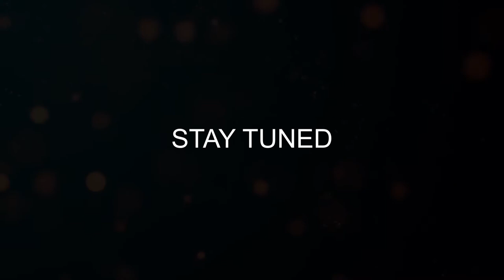Interview with sheikh abdul hafizi kalusa banda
Dawah muslim society